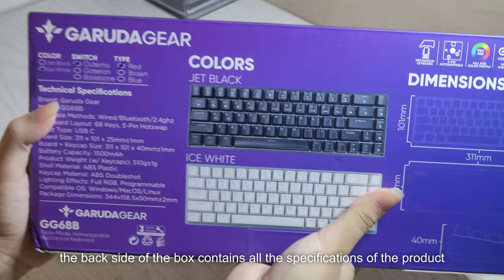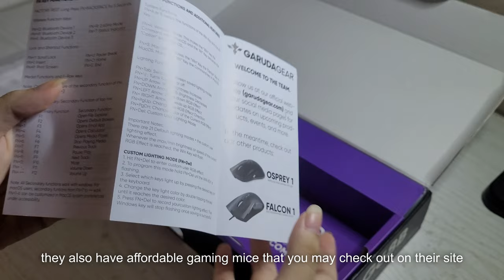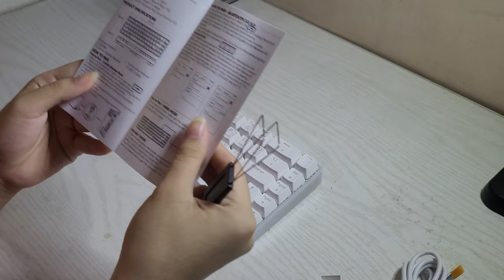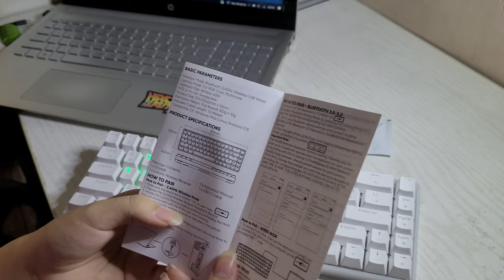garuda gear gg68b (white) wireless 65% mechanical keyboard • asmr unboxing, typing, and review!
hello everyone and welcome back to my shopping channel! i have been wanting to upload something for a while now but i didn't have anything to unbox hahaha

here i am again, unboxing another keyboard because i like it

i will be customizing this soon so maybe i'll upload another video when i do that hehe

xoxo, brie ♡

timestamps:
00:00 unboxing
03:47 what's inside the box
05:38 in the keyboard
07:36 connecting to pc
08:15 rgb color profiles
10:00 asmr typing

hi, i'm brie! a college student from the philippines who loves to sing and make youtube videos sporadically. let's talk :)